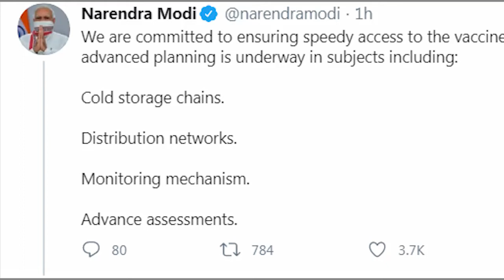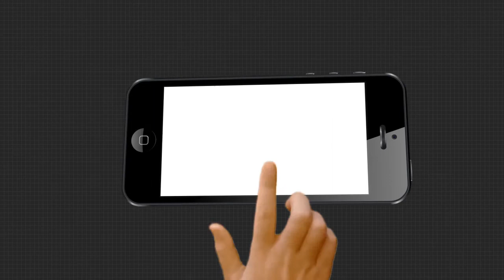ଟୀକା ବିତରଣକୁ ସହଜ ଓ ଦୃତ କରିବାକୁ ପ୍ରଧାନମନ୍ତ୍ରୀଙ୍କ ପରାମର୍ଶ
ନିର୍ବାଚନ ଓ ପ୍ରାକୃତିକ ବିପର୍ଯ୍ୟୟ ପରିଚାଳନା ପରି ହେବ ଟୀକା ବିତରଣ । ଟୀକା ବିତରଣକୁ ସହଜ ଓ ଦୃତ କରିବାକୁ ପ୍ରଧାନମନ୍ତ୍ରୀଙ୍କ ପରାମର୍ଶ । ଟୀକାକୁ ସୁରକ୍ଷିତ ରଖିବା ପାଇଁ ହେବ ଶୀତଳ ଭଣ୍ଡାର .